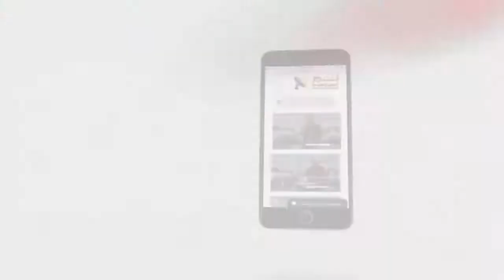454 الإيمان بالثالوث في المسيحية يقود إلى اختبار صفات الله على حقيقتها